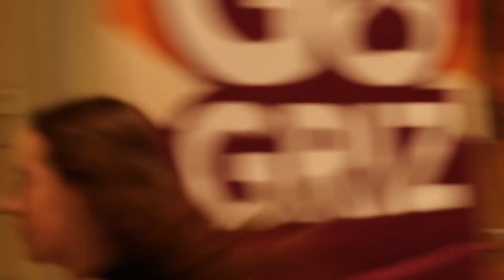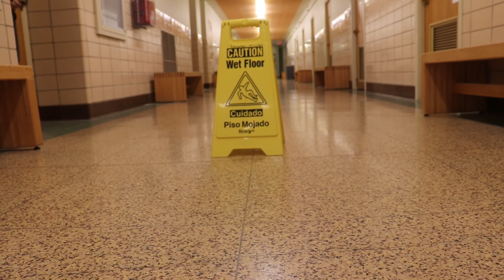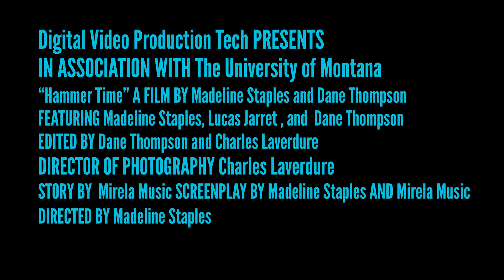Hammer Time: A student short film